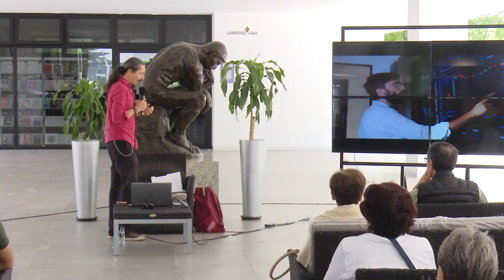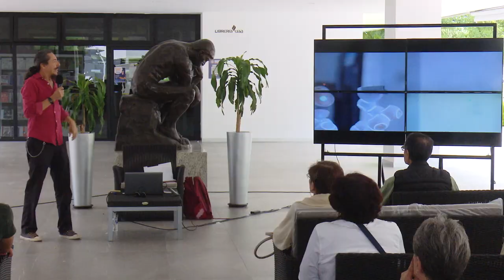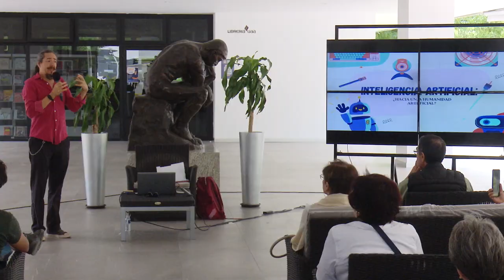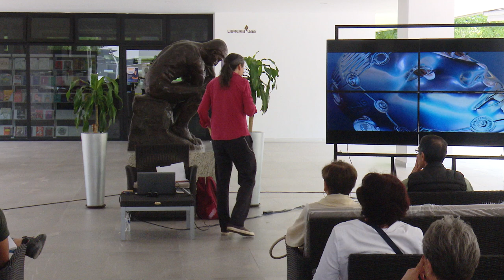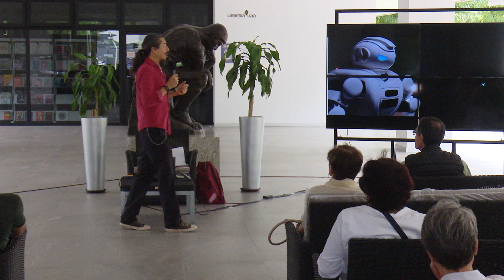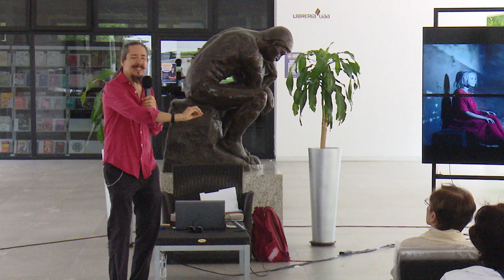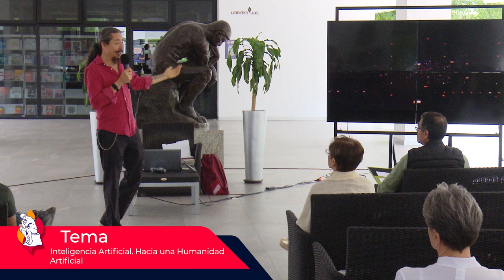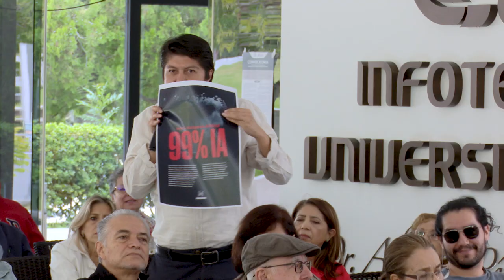T3 _E02 Helikón - Inteligencia Artificial Hacia una Humanidad Artificial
Mtro. Alfonso Chávez Gallo
Durante la charla se plantean dos preguntas: si las máquinas pueden desarrollar humanidad y si los humanos nos estamos convirtiendo en máquinas. Utiliza ejemplos de la música y la literatura para ilustrar cómo la inteligencia artificial puede imitar, pero no replicar completamente la experiencia humana.